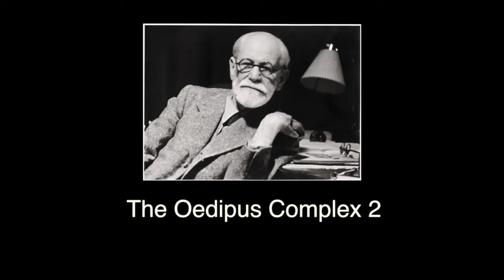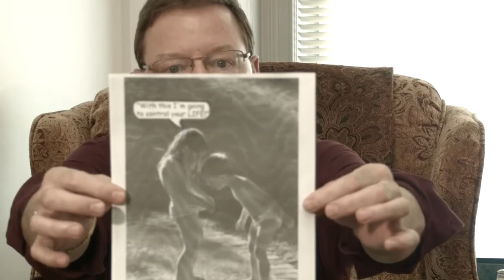Oedipus Complex | Freud's First 5 Lectures on Psychoanalysis - Part II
We will be covering the material from  the first 5 lectures on psychoanalysis by Freud.

There can be no doubt that the Oedipus complex may be looked upon as one of the most important sources of the sense of guilt by which neurotics are so often tormented.

Freud is saying because he sees it in his patients.  It is a clinical fax to him, but simultaneous with all this, hostile antagonistic conflict and this desire is it is in both boys and girls a simultaneous ambivalence that we can hate our father and wish him dead, but we also love him, and also meet him to protect us.  Same thing with the mother we may if were female desire the father and see the mother as they hated competition and yet we need the mother love the mother that those two things, sit side-by-side Freud sees it as ambivalence that does not mean and what he is suggesting is ambivalence is okay.  It does not have to be resolved hate does not mean you have to act it out.  It means.  It sits here as a normal function in us in a human's mind we get to love and we get to hate.

A child’s psychosexual development begins and their ability to learn is in the parental response to their early curiosity about sexuality and the body.   Their first curiosity is a sexual curiosity.  They want to know stuff,  they want see about the mother's body.  Babies will look and put their mouths on things and grasp and hold.

Very young children are very often trying to figure out the early embodied components of their psychosexual development.   The parents reaction to the child's sexualized explorations will have a profound determinative effect on their ability to academically intellectually cognitively learn anything later.

The result of sexual curiosity sometimes results in punishment of the child by the mother or father.   The child equates parental punishment with  parental abandonment and parental rejection with their first initial exercises and curious exploration around sexuality.
The child will associate learning with punishment and anxiety. Subsequently we are setting up a learning disorder.  Every learning opportunity results in that that kind of parental abandonment or parental punishment.  There is a direct correlation here between the psychosexual development that will be part of the Oedipal resolution process and subsequent ability to learn anything at all.
The parental's response is the the setting up of learning disabilities effectively, but in addition making more complicated the adolescence push toward autonomy.  Our failure as a culture to provide an atmosphere of appropriate Oedipal development also appears to be an explanatory factor in the increasingly late development of adolescents.   We now have men and women in their 20s and early 30s still living at home as something out of the dynamic is becoming more and more common.  This is isn’t an accident the Oedipus complex.

The resolution of it, and its final repression in adolescence is the gateway to adult responsibility to maturity and to the ability to engage in reality an effective adaptive way.  Take that away and children cannot seem to grow up. We now today are seeing the effects of what looks like what would have looked at Freud like Oedipal development derailment.   In that our adolescence seem incapable of growing up and taking adult responsibility.   And  yet we are incapable of recognizing our own participation in that derailment and somehow we always seem to blame the children.

Freud is also saying because he sees it in his patients, a hostile antagonistic conflict  in both boys and girls. It is  a simultaneous ambivalence that we can hate our father and wish him dead, but we also love him, and also meet him to protect us.  Same thing with the mother.   We may if were female desire the father and see the mother as the hated competition and yet we need the mother's love.  That those two things, sit side-by-side Freud sees as ambivalence is okay.  It does not have to be resolved.  Hate does mean you have to act it out.  It sits here as a normal function in us in a human's mind we get to love and we get to hate.

Among other things, that the position of the child in the family order is a factor of extreme importance in determining the shape of his later life.  It should deserve consideration in every life history birth order right there.  He then adds and I think necessarily so I treatment of something that I think causes the most difficulty for everyone, and that is the prohibition of incest.

Donovan Bigelow is a Licensed Mental Health Counselor (LMHC)  in private psychotherapy practice in Seattle, Washington. His clinical focus is on adolescent, adult, and couples therapy. He believe that therapists cannot take a patient deeper than they have been willing to go themselves.